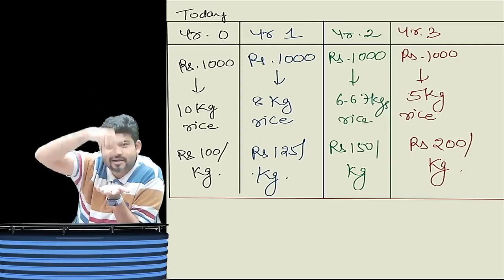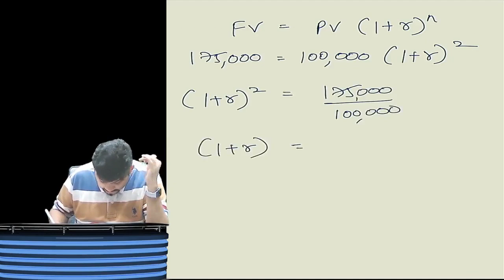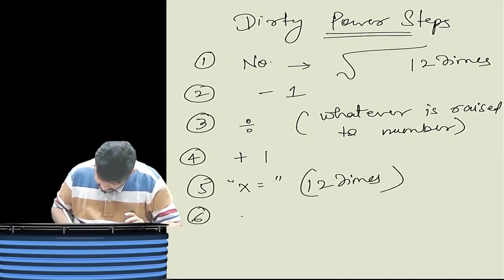CA | CWA INTER / FINAL TIME VALUE OF MONEY BY CA SANKALP KANSTIYA